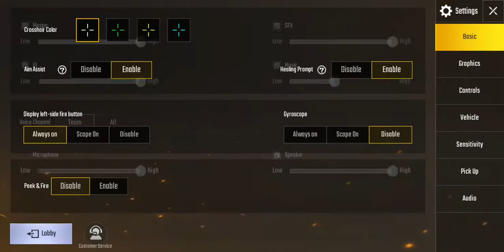PUBG Mobile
Looks ok, but runs kind of bad off and on.